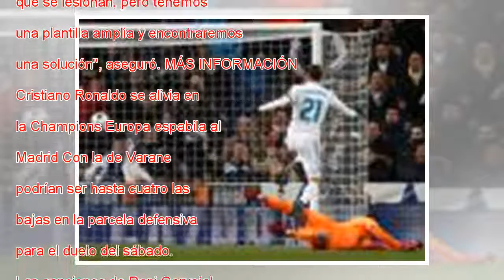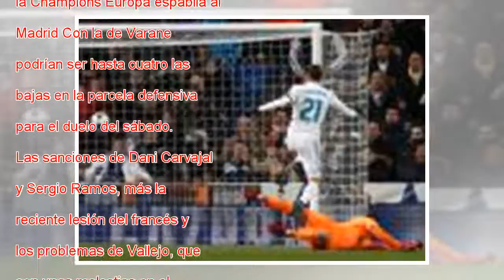"son demasiadas bajas"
Reflejaba el marcador el minuto 33 y un 2-0 a favor del Real Madrid cuando Raphaël Varane se dejó caer al suelo y pidió el cambio. La lesión del francés, que se retiró por unas molestias musculares en la pierna izquierda, destempló al Madrid y dejó t...
Thank foe watching!